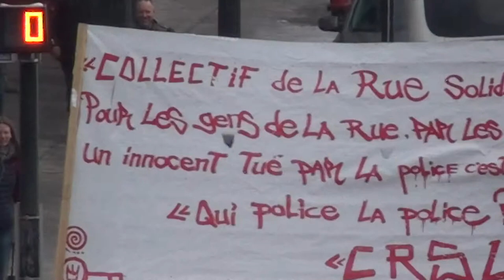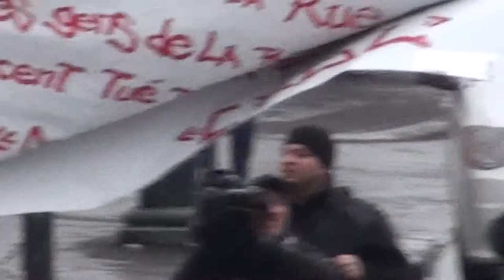Manif contre la brutalité policière 2015-03-15 16/24